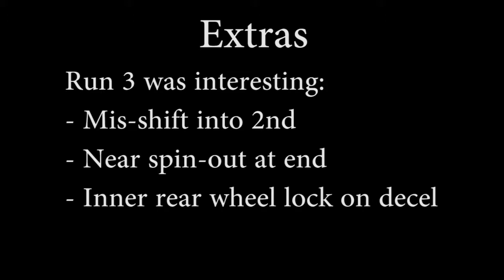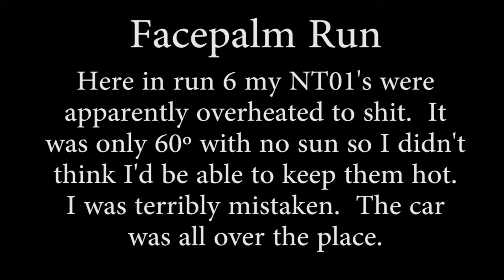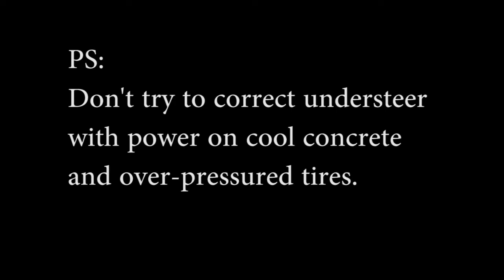AAS Event 6 ('13 Season)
First event in my new race-car :-D.  '94 Firebird Formula.  Prepped for the C-prepared SCCA class.  Running NT01's..

Also my first AAS (American AutoX) event, I def. like the atmosphere there.  Will go to more.  While the courses aren't as technical as UFO, PCA, or SCCA, still had a great time there, and MUCH less people means you get more runs in!  Had my fair share of exciting moments in this video, haha.  Hopefully I'll get the hang of this car, loving it so far!

Only down-side is this can never be high level competitive in SCCA.  CP cars are insane at the highest levels of competition.  Insane amounts of cash dumped into them.  Unfortunately a lot of that highest tier of competition is here, locally, so the best of CP guys nationally are around these parts and I have to compete against some of them at some of the events :-\.  Hopefully can gain some knowledge off of those guys, if nothing else!